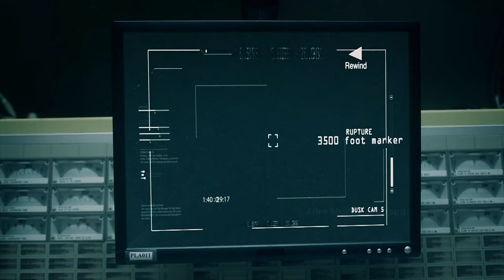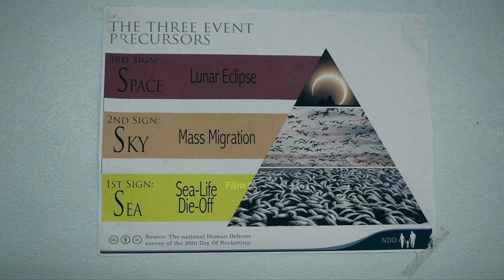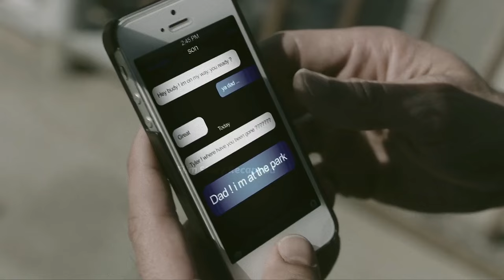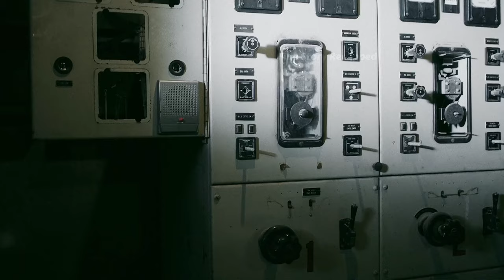Countless monsters suddenly emerge from beneath the earth, putting the human world in grave danger.